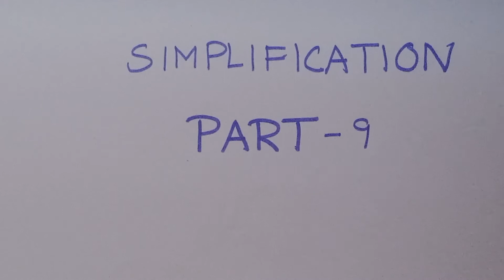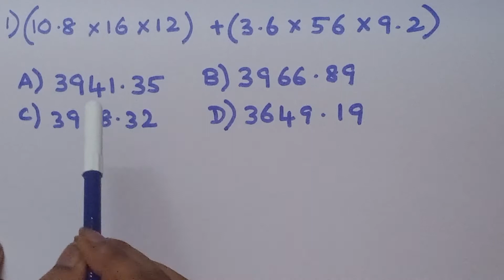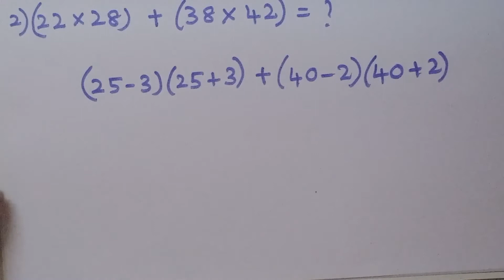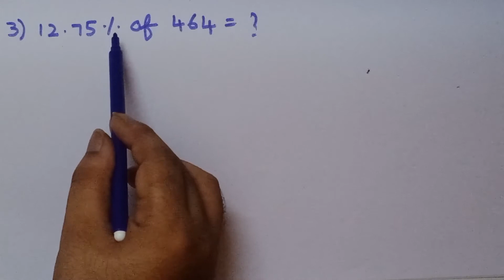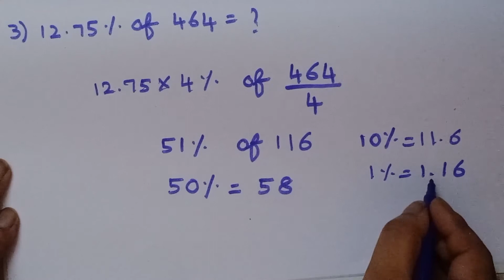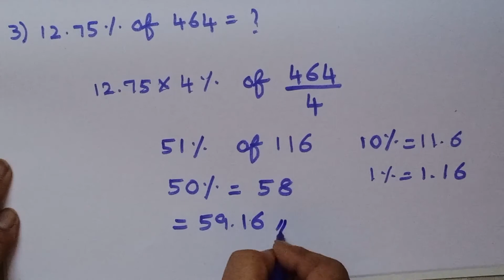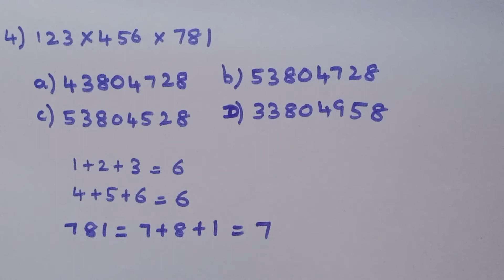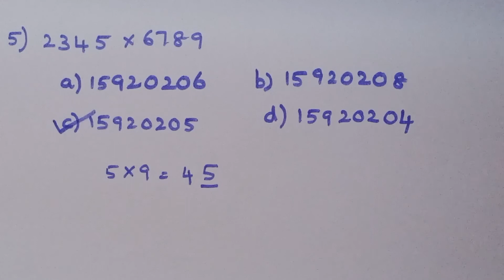simplification ||session 9||bank exam||tnpsc||ssc exam||ragul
hello friends
in this video we are going to see about simplification session 9
it is useful for bank exam ssc exam tnpsc exam
watch clearly until this video